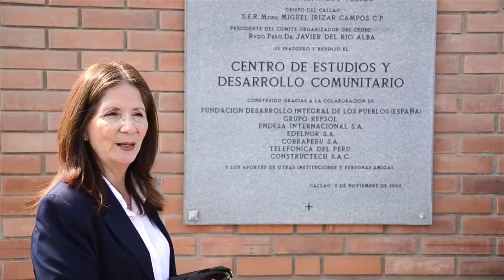Visita al Instituto Nuevo Pachacútec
Desde el 2012 la Alianza Juntos para Transformar viene apoyando las actividades de la Fundación Pachacútec,  a través de pasantías internacionales a los alumnos más destacados de las especialidades de cocina y servicio del Instituto Nuevo Pachacútec. Compartimos con ustedes un video de la visita a las instalaciones del reconocido instituto, el cual viene realizando un significativo apoyo a la enseñanza de la gastronomía peruana.